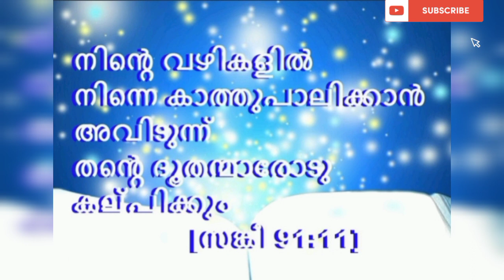ഈ വചനം ചൊല്ലി തീരും മുന്പേ അത്ഭുതം നിങ്ങളുടെ കണ്ണ് കൊണ്ട് കാണാം